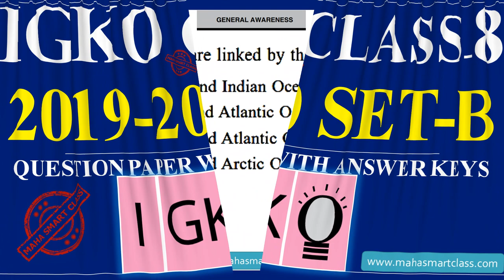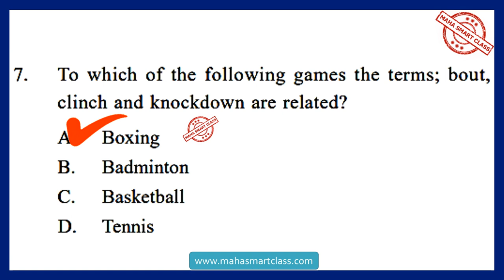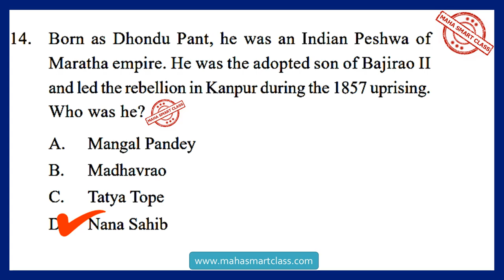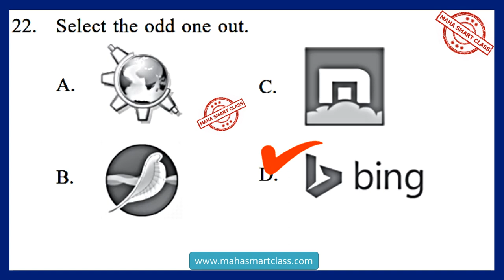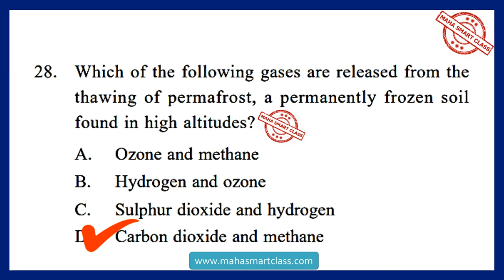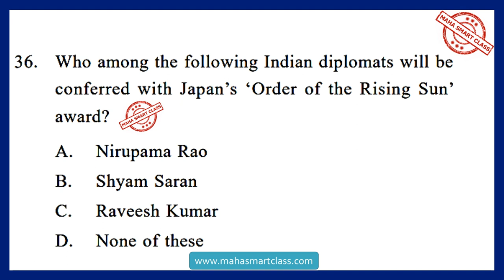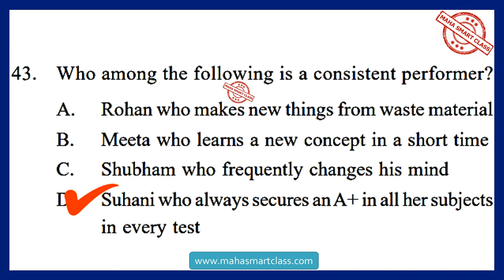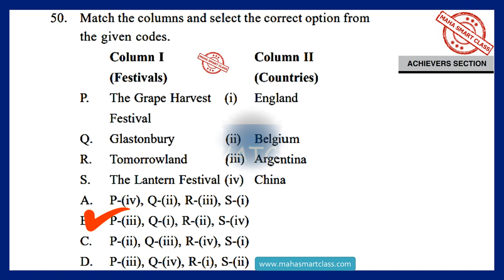IGKO CLASS-8 SET-B 2019-2020 | International General Knowledge Olympiad SOLVED PAPER | GK Class 8